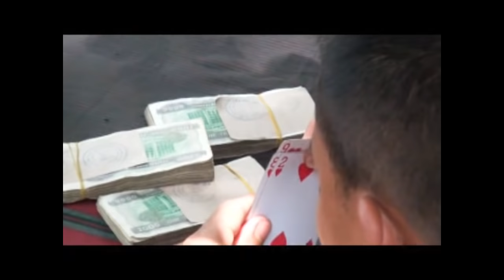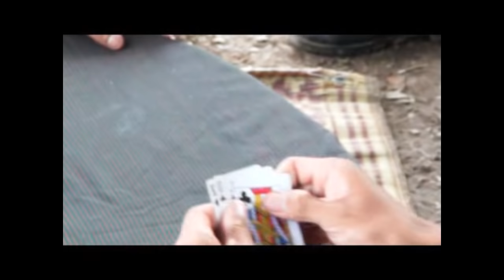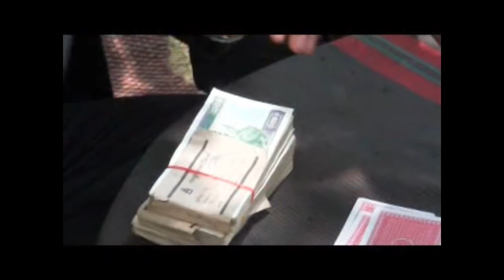Pa Ka Yaw Movie Tan Ta Ya Ma Jay Dae Wood Ja Way (2) (Official Movie )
Pa Ka Yaw Movie Tan Ta Ya Ma Jay Dae Wood Ja Way (2) Director By Saw Da  : Bor Yai Eh : By Publishing & Advertising:Grandsatmedia
Starring : Saw Nu & Saw La Moe / Eh Sae Hi & Pa Zaw Paw& Sae Khu